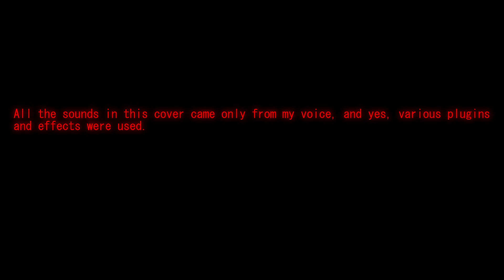Nirvana - Something In The Way (THE BATMAN) Acapella Cover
This is my purely acapella cover of Something In The Way by Nirvana, featured in The Batman